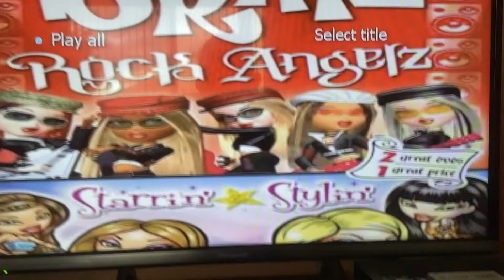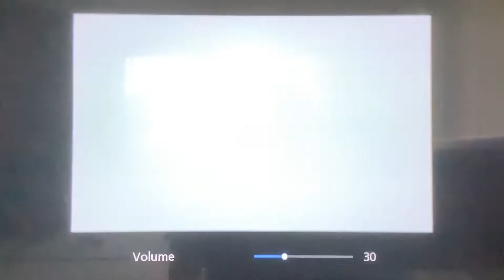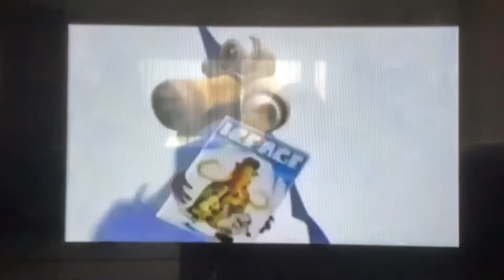Opening to Bratz Starrin and Stylin and Bratz Rock Angelz 2005 DVD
1. DVD Menu
2. Warning Screen
3. Copy Protected Screen
4. 20th Century Fox Home Entertainment logo
5. Coming to Video Bumper
6. Garfield The Movie Trailer
7. Available on Video Bumper
8. Dr Dolittle 2 Trailer
9. Ice Age Video and DVD Promo
10. Feature Presentation Bumper
11. Start of the film
That's all